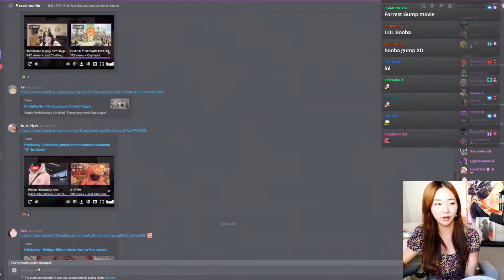good plan ( tyongeee )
Follow tyongeee on Twitch If you are a streamer and want your clip removed please let me know on my discord or by email.